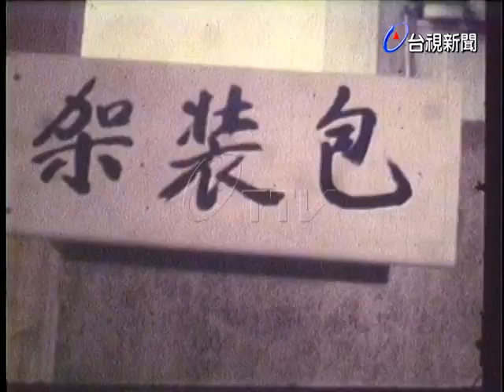送菜行業特寫.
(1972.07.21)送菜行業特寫